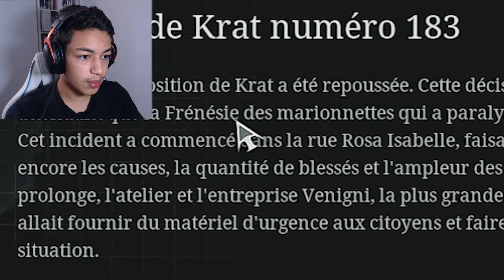Ma 1ère fois sur Lies Of P !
Bienvenue sur cette découverte de Lies Of P

Si tu veux acheter le jeu pour 38€ et soutenir la chaine

Chapitres :
00:00 Intro
00:07 Cinématique
00:36 Jeu